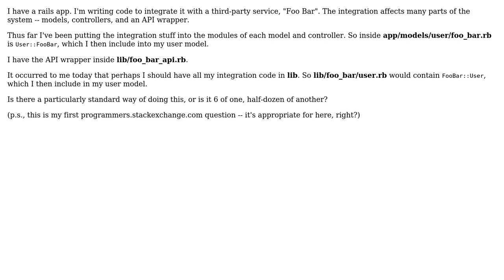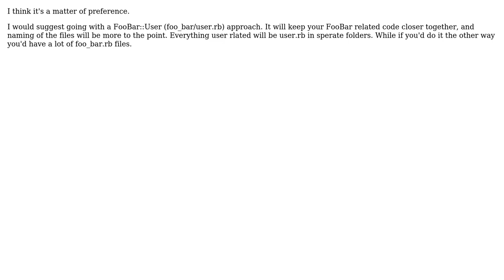Software Engineering: Best practice for organizing third-party integration code in ruby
With thanks & praise to God, and with thanks to the many people who have made this project possible! | Content (except music & images) licensed under CC BY-SA | Music | Images & others | With thanks to user John Bachir user Bert Goethals and the Stack Exchange Network Trademarks are property of their respective owners. You are responsible for your own actions.